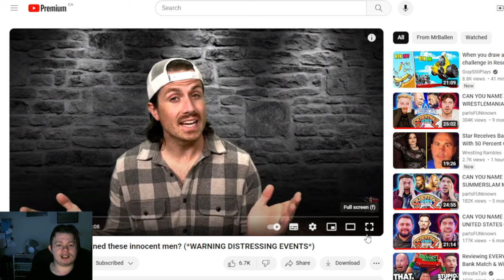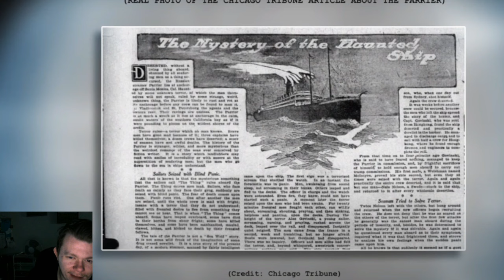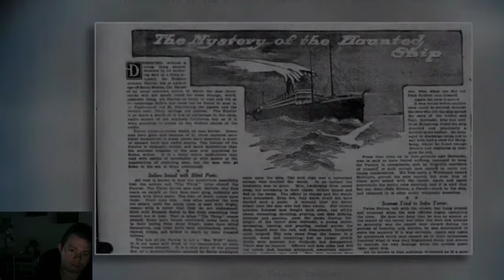MrBallen What evil force condemned these innocent men? (*WARNING DISTRESSING EVENTS*) Reaction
it is time to look at MrBallens newest video about a ship that has a dark seceret